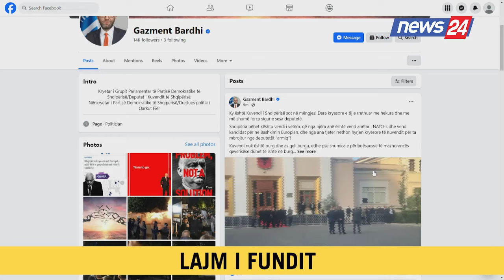Ka paralajmëruar mosbindje civile, PD mbledh Grupin Parlamentar para seancës plenare